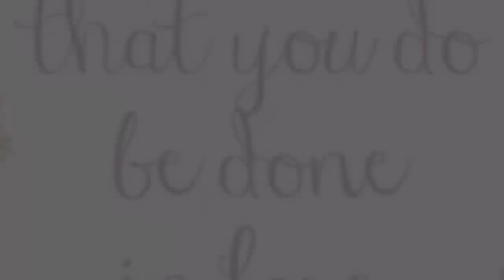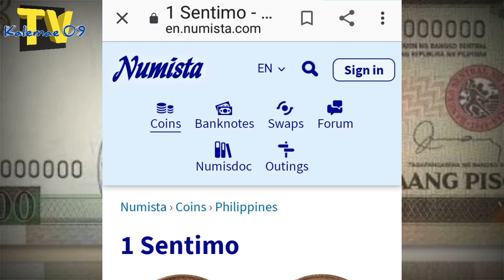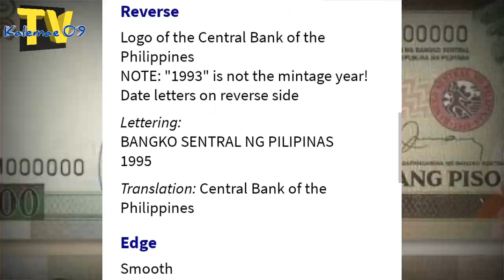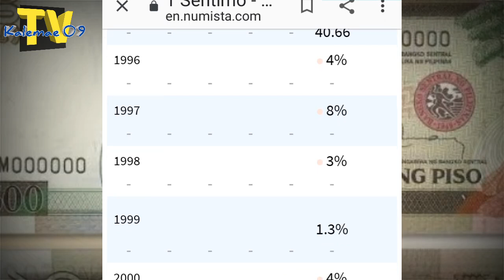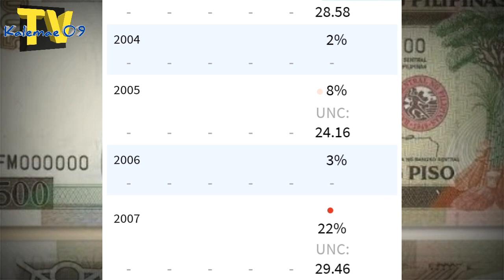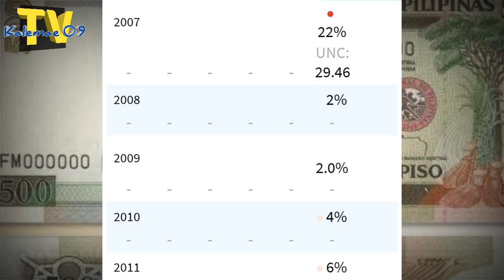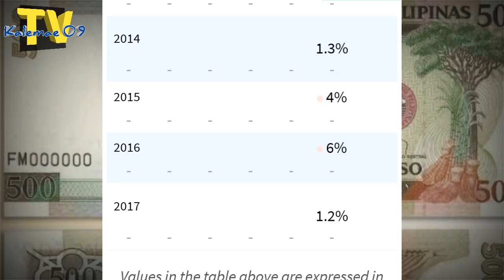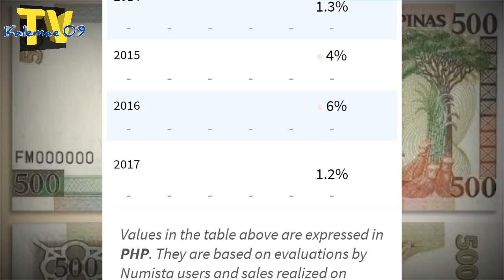Bilhin ko 2 sets 1 cents year 1995-2017 BSP series | Alamin ang detalye + shoutout